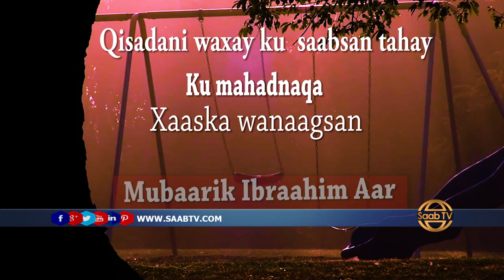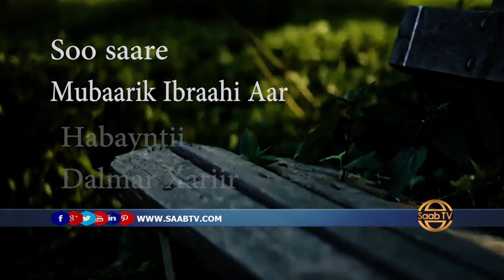Qisooyinka Nolosha xalqadii 15aad Ku mahadnaqa Xaaska wanaagsan Mubaarik Ibraahim Aar 2018